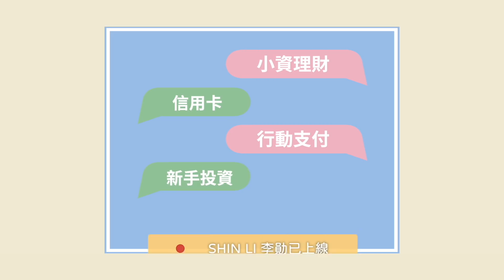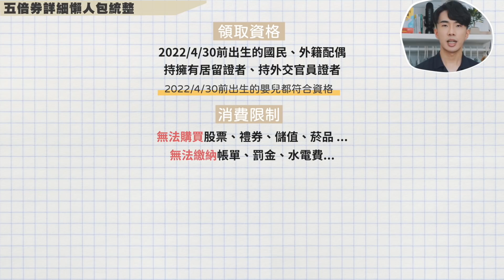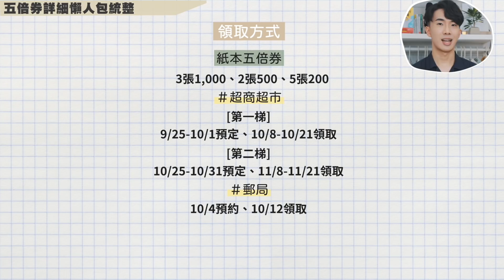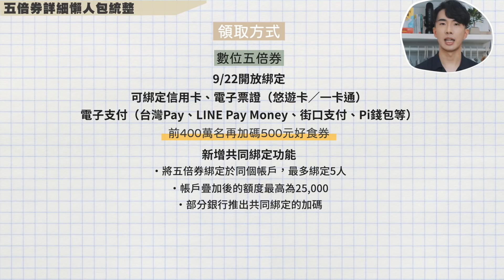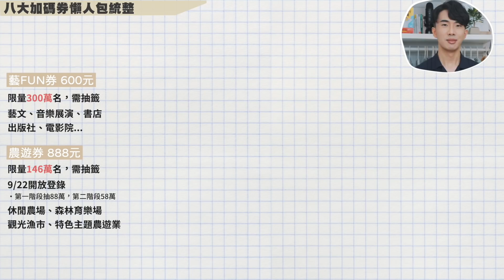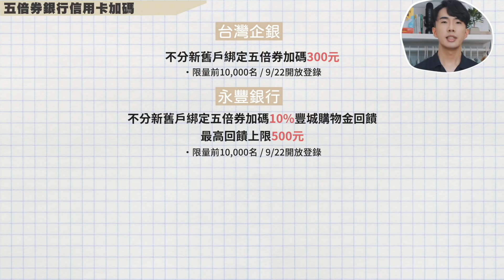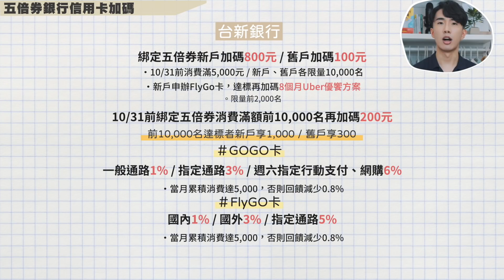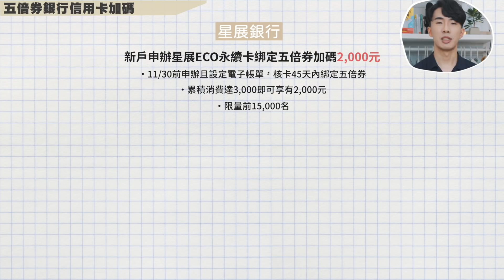五倍券超詳盡懶人包！數位、實體怎麼選？最高加碼3,000元！八大加碼券一次搞懂！｜SHIN LI 李勛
📌透過連結申辦享半年5萬以內2.6%
・次月21日開始計息，9月申辦將於10/21計息
・超過5萬享0.6%利率無上限
🔺小資、大戶首選推薦

五倍券超詳盡懶人包
📌數位券→9/22綁定
・信用卡、電子票證（悠遊卡／一卡通）、電子支付（台灣Pay、LINE Pay Money、街口支付、Pi錢包等）
・前400萬名在加碼好食券500元
・新增共同綁定，最高5人綁定同一個帳號
📌紙本券→9/25超商預定、10/4郵局預約
・超商第一梯 [預定] 9/25-10/1  [領取] 10/8-10/21
・超商第二梯 [預定] 10/25-10/31  [領取] 11/8-11/21
・郵局 [預約]10/4起 [領取]10/12起
📌消費期限：110/10/8-111/4/30
📌領取資格：111/4/30前出生的國民、外籍配偶、持擁有居留證者、持外交官員證者
📌無法使用於購買股票、禮券、儲值、菸品與繳帳單、罰金、水電費

藝FUN券 600元
・限量300萬份，需抽籤
・藝文、音樂展演、書店、出版社、電影院等
・買《25歲存到100萬》就可以使用

農遊券 888元
・限量146萬份，需抽籤
・休閒農場、森林育樂場、觀光漁市、特色主題農遊業者
・預計9/22開放抽籤，第一階段抽88萬名、第二階段58萬名

動滋券 500元
・限量200萬份，需抽籤
・運動、比賽相關店家 ex.體育用品店

客庄券 500元
・限量40萬份，需抽籤
・客庄券指定店的餐廳、民宿、社區零售商店

好食券 500元
・限量400萬份，數位綁定前400萬名
・餐飲場所、糕餅店家、市場、夜市攤販

國旅券 1,000元
・限量120萬份，需抽籤
・旅行業、旅宿業、觀光遊樂業及溫泉標章業

i原券 1,000元
・限量10萬份，需抽籤(綁定台灣Pay)
・原民會認證之手工藝品、餐飲店

地方創生券 500元
・限量20萬份，需抽籤
・地方創生事業相關業者
・「地方創生」就是結合「產、地、人」，也就是地方的地理特色及人文風情，活化地方並發展出最適合在地的產業

【五倍券信用卡加碼】
＊先簡單整理，之後會再有詳盡整理

台灣中小企銀
📌加碼300元
・限量10,000名，9/22開放登錄

永豐銀行
永豐Sport卡｜ （無腦3%現金回饋）
📌加碼10%回饋，最高上限500元豐城購物金
・不限新舊戶限量10,000名，9/22開放登錄
・新戶申辦Sport卡核卡30天內綁定指定行動支付任刷3筆享500元豐城購物金
。Apple Pay、LINE Pay、Google Pay、Samsung Pay、Garmin Pay、Fitbit Pay
🔺最高消費5,000享20%，但若你都在指定通路消費最高28%

台新銀行
GOGO卡 （行動支付/網購6%）
📌新戶加碼800、舊戶加碼100
・需在10/31前消費滿5,000，限量各10,000名
・新戶申辦FlyGo達標再享Uber Eats訂約方案8個月，限量2,000名
📌10/31前消費滿5,000，前1萬名再享200元
🔺前10,000名新戶1,000元、舊戶300元
🔺建議申辦gogo卡

星展銀行
星展ECO永續卡｜ （國內無腦3%）
📌新戶申辦ECO永續卡加碼2,000元
・11/30前申辦，並申請電子帳單，核卡45天內綁定五倍券
・累積一般消費達3,000享2,000刷卡金
・限量前15,000名
📌信用卡分期0利率消費達25,000享1,000刷卡金
・限量15,000名
[-12/31]
📌國內3%
・加碼1.5%每月上限100(6,666封頂)
・保費同享回饋
📌共享機車、電動車充電8%

第一銀行
iLeo信用卡｜ (新戶最高6%)
📌不分新舊戶加碼300元
・限量前5萬名
🔺建議申辦iLeo信用卡
・利用Apple Pay刷滿5,000最高可以享有11%回饋

聯邦銀行
聯邦賴點卡｜ （國內2%/LINE Pay7%）
📌最高享1,000元
・不分新舊戶前3,000名綁定並消費滿額
・次月25日領500元，之後每月25日分次回饋100
🔺建議申辦賴點卡
・刷滿5,000享22%回饋

00:00 五倍券懶人包！數位、實體怎麼選？加碼券是什麼？
01:15 五倍券領取資格
02:01 五倍券領取方式
03:30 藝FUN券
03:50 農遊券
04:11 動滋券
04:27 客庄券
04:40 好食券
05:08 國旅券
05:11 i原券
05:22 地方創生券
06:04 各銀行綁訂優惠(概述)
06:14 台灣企銀
06:26 永豐銀行
07:18 台新銀行
08:04 第一銀行
08:21 聯邦銀行
08:45 星展銀行
10:08 結語

*信用卡專區*

💡網購信用卡💡
新光寰宇現金卡｜ （行動支付11%）
彰銀My購卡｜ (指定網購11%)
中信英雄聯盟卡｜ （指定通路/網購10%）
永豐幣倍卡｜ （指定行動支付6%）
玉山Pi錢包｜ （PCHome 5%回饋無上限）
GOGO卡 （週六行動支付/網購6%）
富邦momo｜ (網購3回饋無上限)

💡外送信用卡💡
中信英雄聯盟卡｜ （外送/網購10%）
永豐三井聯名卡｜ （餐廳/外送10%）

💡一般消費信用卡💡
永豐幣倍卡｜ （無腦3% / 指定行動支付6%）
富邦J卡｜ （新戶3.5%無上限）
花旗現金回饋PLUS鈦金卡｜ (指定通路10%)
台新玫瑰Giving卡｜ (假日3%)
匯豐現金回饋卡｜ (國內1.22%/海外2.22%)
匯豐匯鑽卡｜ （指定通路最高6%）

台新街口聯名卡 ｜ （指定通路最高11%）
凱基魔Buy卡｜ （指定行動支付享8%）
花旗現金回饋PLUS鈦金卡｜ (指定行動支付10%)

玉山Only｜ （最高5.2%回饋）

王道銀行｜ (享100現金回饋)
iLeo｜ (72萬1.2%超高活存利息)
樂天純網銀｜RI9HCV （透過推薦碼註冊享100） OU數位帳戶｜ （20萬以內1.85%）

💡投資推薦💡
鉅亨買基金｜ (輸入 shinli享1588紅利，申購26萬元以內基金0手續費)
國泰證券｜ (定期定額存股推薦)

💡APP推薦💡
家樂福｜581AIYW (輸入推薦碼享3,000點)
註冊Shopback｜ (享100獎勵金)
玉山e.Fingo｜2a5GCNHG (輸入推薦碼享優惠)
UberEats ｜eats-xn13cyuzue (100元折價2張)
汗水不白流｜VOCRBH  (享7,000卡路里)